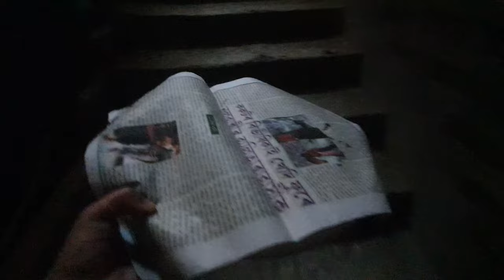Pehli Sehri Se Iftar Tak | Ramzan routine vlog |Ramzan Preparation vlog |Shahnaz Lifestyle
Hi,
My name is Shahnaz Ali,
I am a YouTube / Instagram Influencer,

Shahnaz Lifestyle

My Current YouTube Subscribers are 5K+  And Instagram followers are 2k+ and my engagement is pretty good. You Can See My Channel. I can easily promote any stuff by pictures and by vlog